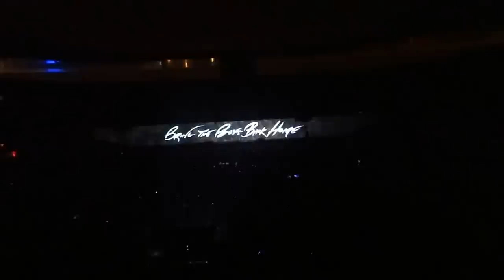Roger Waters The Wall Comfortably numb Stade de France 21 Septembre 2013